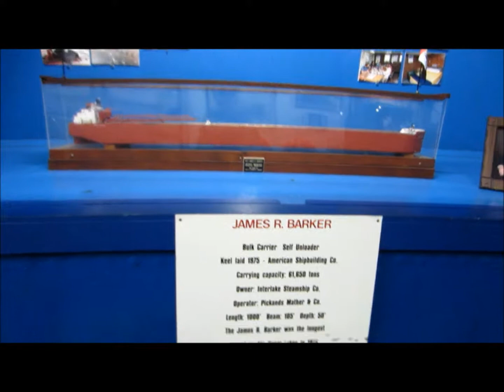Touring the Lake Freighter Museum Ship Valley Camp.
Touring the Lake Freighter Museum Ship Valley Camp in Sault Saint Marie. Michigan in July 2017.